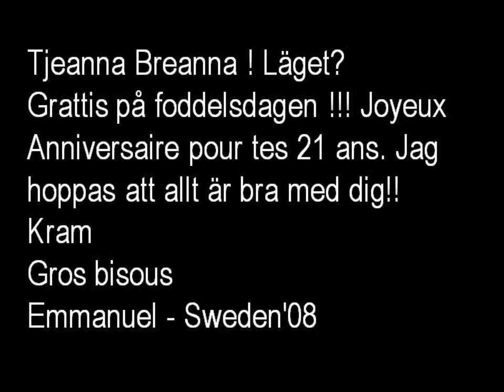Happy 21st Brea!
Finally figured out a way to do it haha! Enjoy :) xx